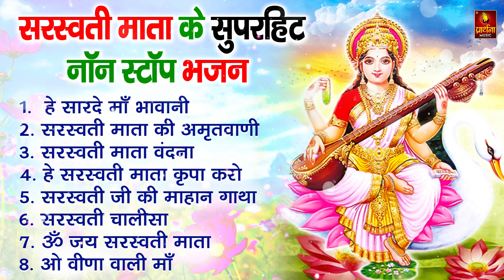नॉनस्टॉप सरस्वती माता भजन : Nonstop Saraswati Mata Bhajan | Saraswati Puja Geet | Saraswati Vandana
sarassaraswati puja song hindi,
Sarswati Puja New Song 2024
Sal Bhar Pa Aeli Sarswati Mai |
Sarswati Puja Dj Gana
sarsawati puja bhojpuri 2024,
saraswati puja bhojpuri song 2024,
sarsawati puja 2023,
sarsawati puja remix dj song s
arsawati_puja_bhojpuri dj,
sarsawati puja bhojpuri dj song,
sarsawati puja hi tech song 2024,
khesari lal Awdesh_premi new bhojpuri song,
Awdesh_premi bhakti song,
sarsawati puja bhojpuri full,
sarsawati puja bhojpuri song,
newsarswatiGeet2024
newsarswatiGeet2024dj
newsarswatiGeet2024hindi
newsarswatiGeet2024
DjRemixNewsarswatiGeet2024
sarswati PujaSong2024
sarswati PujaSong2024djremix
sarswati PujaSong2024